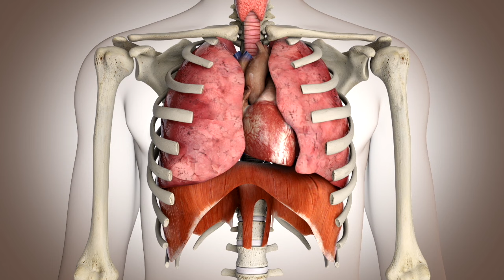La morphine accélère-t-elle la mort ?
L’utilisation de la morphine est incontournable dans les protocoles de sédation, afin de soulager les douleurs aiguës et éviter les décès. Toutefois, nombreux sont ceux, dont les patients, les proches et même les médecins redoutent et refusent son emploi. Elle rendrait les personnes dépendantes ou provoquerait la mort. Qu’en est-il de l’utilisation de la morphine en soins palliatifs ?